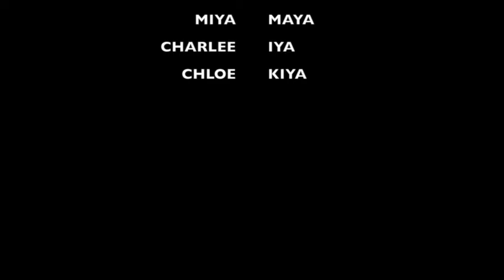UNE JOURNÉE DANS LA VIE DE MAYA, IYA ET KIYA EN ÉGYPTE